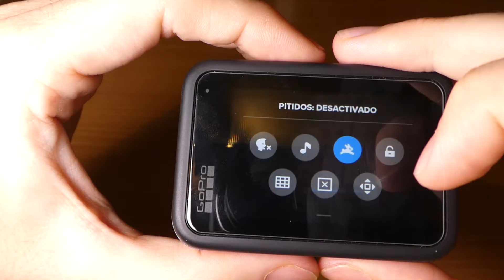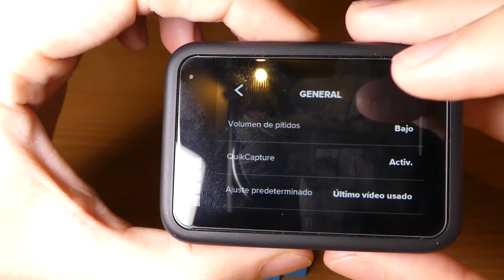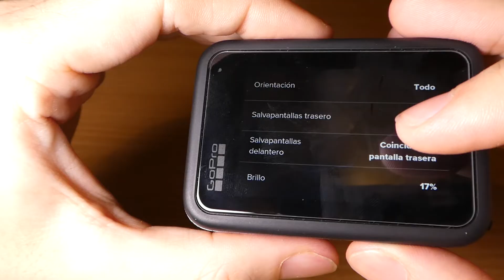10 consejos para ahorrar BATERIA en tu GOPRO 10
GRACIAS